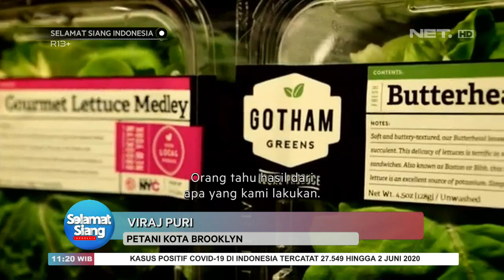Evolusi Pertanian dan Perkebunan yang Tidak Kalah Menarik - SSI